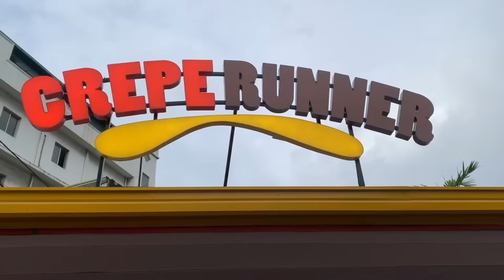අපි තුන්දෙනා වැස්සෙ Crepes කාපු හැටි🥞| MINI VLOG |1000ට අඩුවෙන් Crepes😍tuk එක හොයන්න ගිහින් උන දේ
Mini Vlog with sisters ❤️
Thank you watching my videos guys , means alot
Keep in touch with me for more beautiful vlogs and dance covers

PLACE - @creperunner